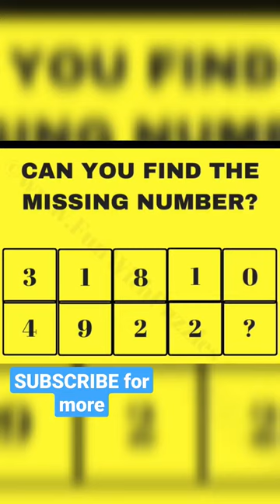legends can find only.